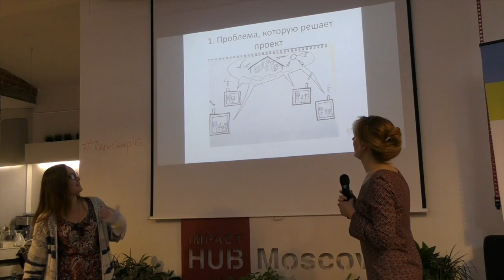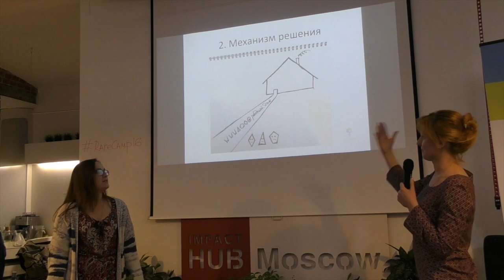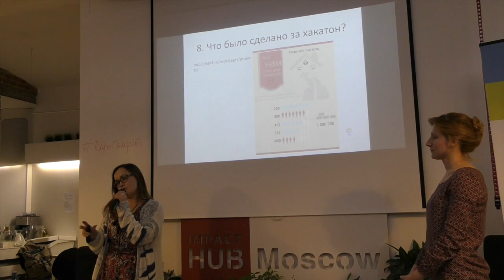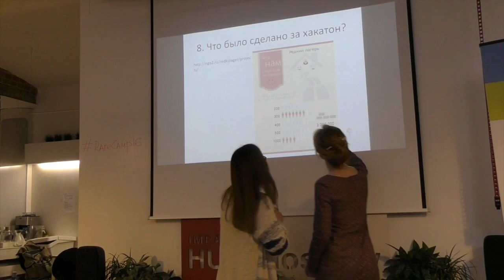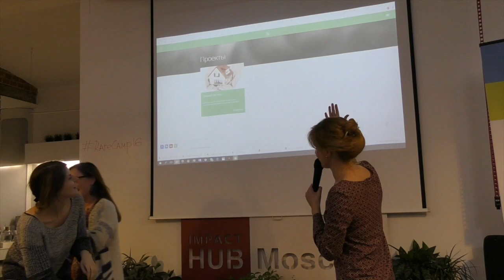RareCamp. Часть 11. Защита проектов. "Что нам стоит дом построить"